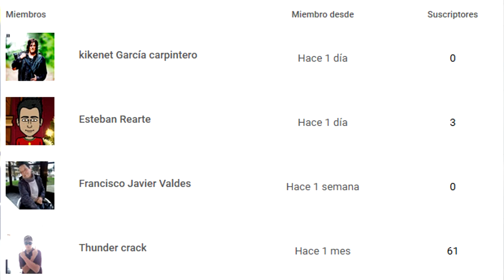OFICIAL OPENING TRAILER Y SNEAK PEEK 9X09 THE WALKING DEAD | EL FINAL DE DARYL | HYPER HALCON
MI INSTAGRAM PARA PARTICIPAR EN EL SORTEO PARA SER UN PERSONAJE PRINCIPAL DEL COMIC:

DESCRIPCIÓN DEL CANAL:

MI CANAL ES UN CANAL DE ENTRETENIMIENTO HABLANDO DE SERIES DE TELEVISIÓN Y PELÍCULAS DONDE LA ESTRELLA ES THE WALKING DEAD.

ASÍ QUE SI TE SAQUÉ UNA SONRISA EN ALGUNO DE MIS VÍDEOS O TE ENTRETUVE, OBJETIVO CUMPLIDO! GRACIAS A HYPEAAAAAAR!

[] PREGUNTAS FRECUENTES:

- Que canciones uso?

Human- rag bone man (intro)

- Cuantos vídeos subo a la semana del Universo Walking Dead?

Mínimo 3.

Que contenido subo habitualmente?

Videoreacciones, teorías, noticias, gameplays y predicciones del Universo Walking Dead. Además de películas y otras series de televisión.

- ¿Desde cuándo eres youtuber?

- ¿Editor que usas?

¡Whats up halcones a hypear!